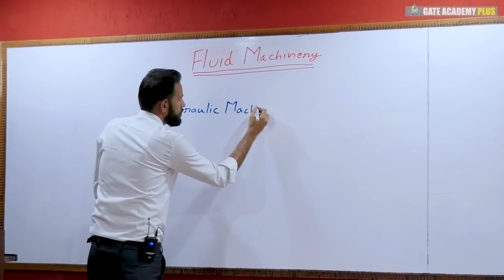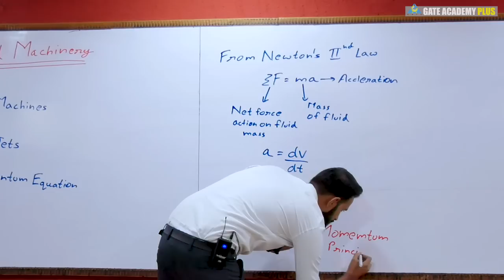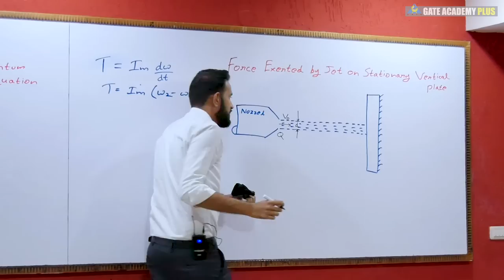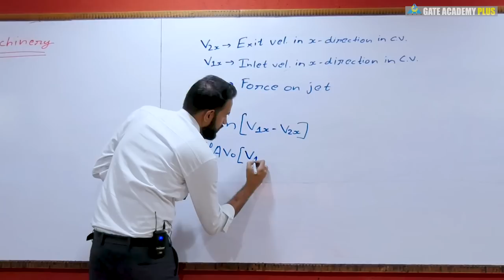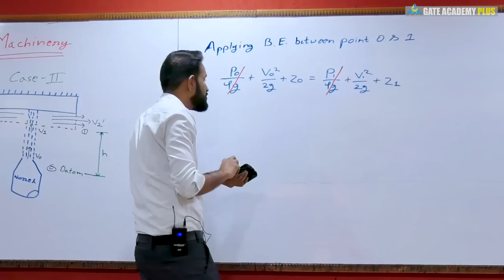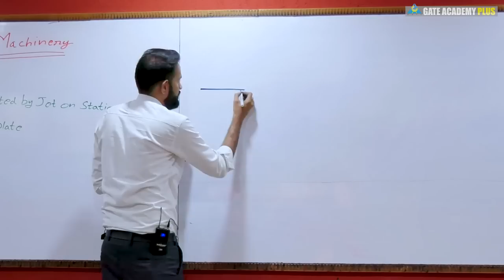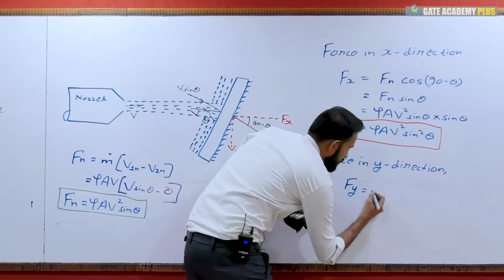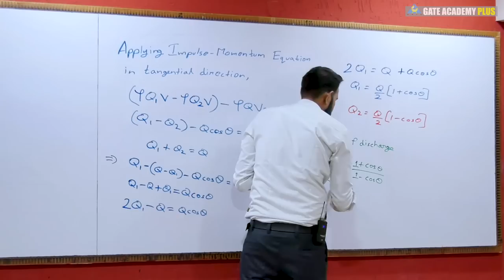Impact of Jet I Part 1 | (Lecture 1) | Fluid Machinery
Subject --- Fluid Machinery
Topic --- Impact of Jet I Part 1
Faculty --- Akshay Mishra